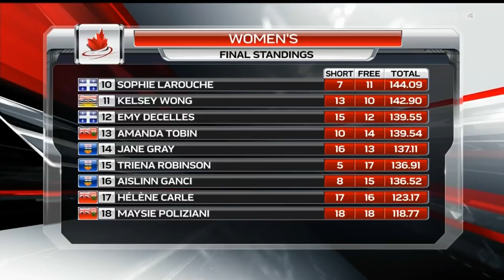Gabrielle Daleman 2018 Canadian Tire National Skating Championships - FS & interview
FS score: 76.63 + 75.27 = 151.90, 1st
Total score: 229.78, 1st (new National record)